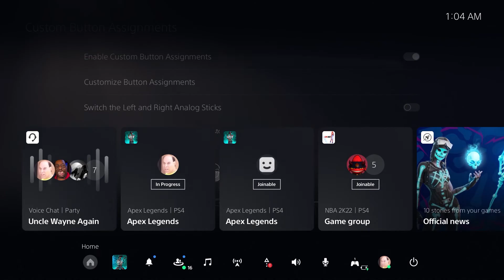MENTAL OVERLOAD !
INF MEMBERS